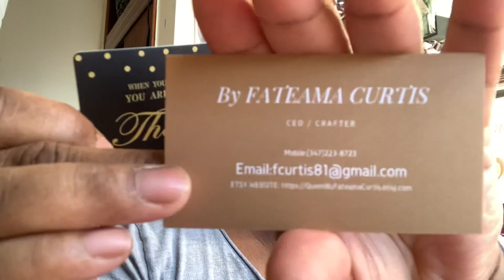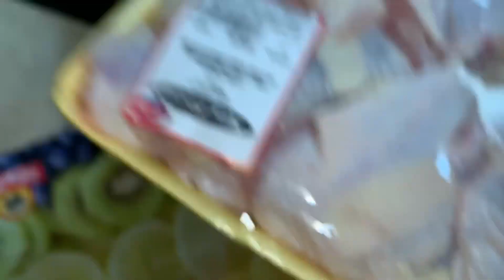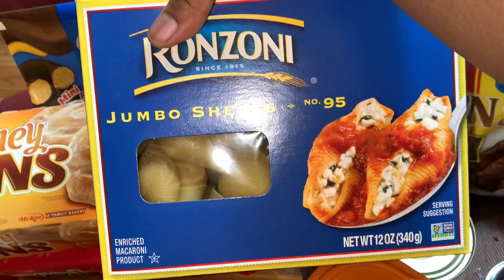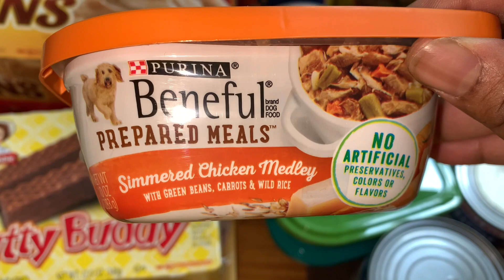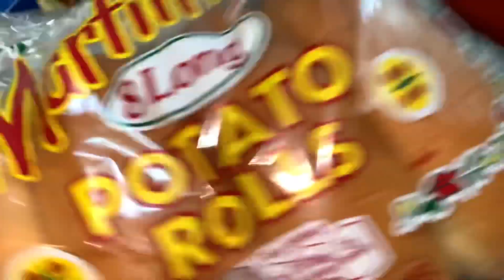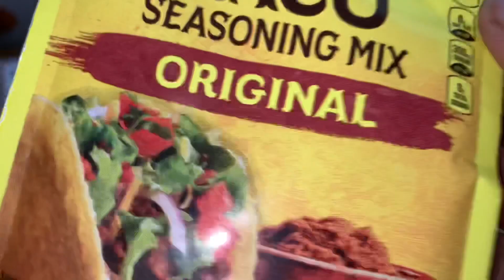DAY IN THE LIFE | Running errands + packing Etsy orders | Post Office + grocery shopping and HauL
Hey Squad Today I pack orders and Ran some Errands.

FRIEND MAIL:
Fateama Curtis/Queen E Cosmetics